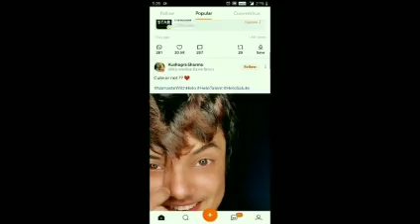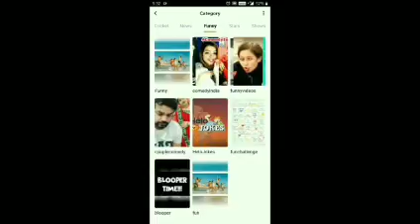हिंदी रोमांटिक फिल्मी गाने 💖💖 कुमार सानू अलका याग्निक सदाबहार पुराने गाने 💖💖 90's Superhit Songs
01-हर दिल जो प्यार करेगा।
02-हम यार है तुमाहरे
03-कितना प्यारा है ये चेहरा
04-हां मैंने भी प्यार किया है
05-तेरे नाम हमने किया है
06-हम तुमसे हुआ है प्यार
07-तुमसे मिलना
08-ऐ मेरे हमसफ़र
09-देखने वालो ने
10-दिल लगा लिया मैंने
11-गोरे गोरे मुखड़े पे
12-आज कहना जरूरी है
13-दिल में है प्यार
14-दिल में दर्द सा जगा है
15-दिल दिल दीवाना
16-जो भी कसमें खाई
17-हम तो दिल से हारे
18-टिप टिप बरसा पानी
19-कहो ना प्यार है
20-मेरा मन।